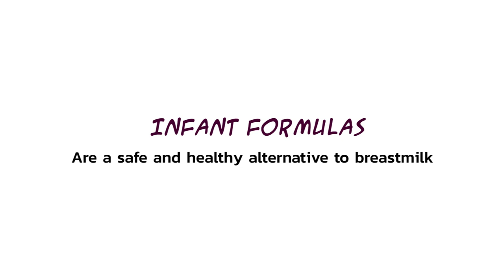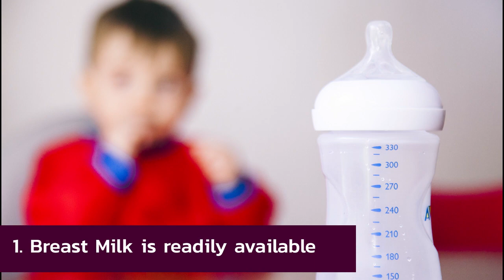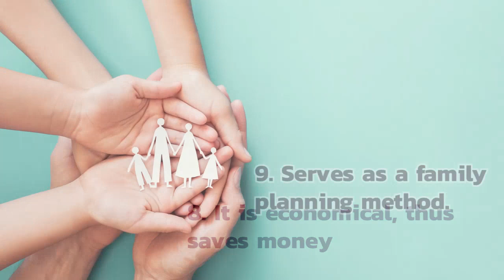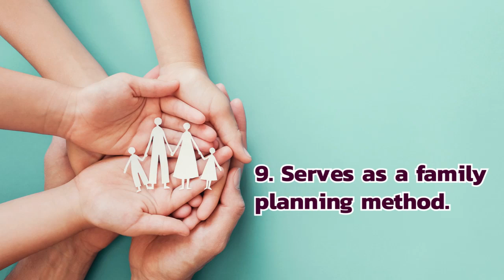ADVANTAGES OF BREASTMILK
BREASTMILK VRS INFANT FORMULAS